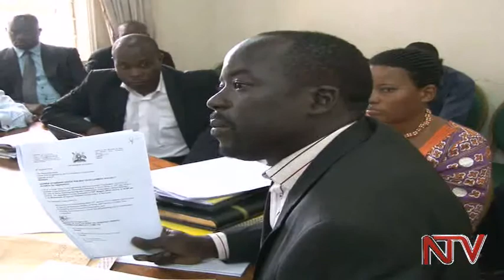Minister Byabagambi grilled over cancelled rail contract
Members of Parliament are threatening to censure State Minister of Works John Byabagambi for exposing taxpayers to loss of billions of shillings in court awards. The Minister is accused of illegally terminating the  2012 memorandum of understanding with a Chinese company to build a railway line in eastern Uganda, linking Kampala to Kenya. Lawmakers tabled documents showing that the minister acted despite warnings from the Justice Minister, the Attorney General and Solicitor General. But Minister Byabagambi denies any wrongdoing, saying he never cancelled any contract and acted in the best interest of Ugandans. Here is Maurice Ochol's report.